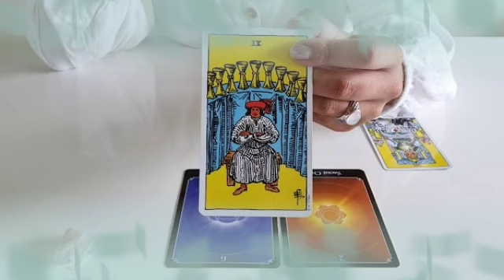برج الحوت ♓ مكالمه تقلب المعايير📞لم ينساك الدا😔اللقاء قدركم لتلتقون😱